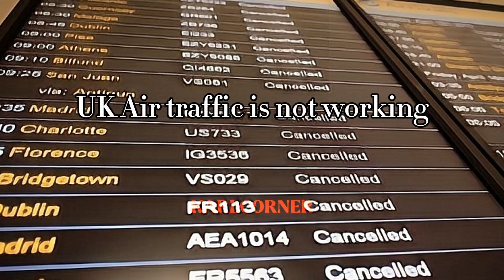Camavinga is everything